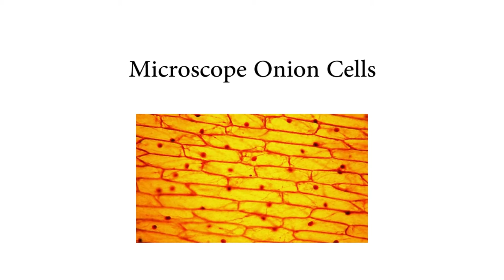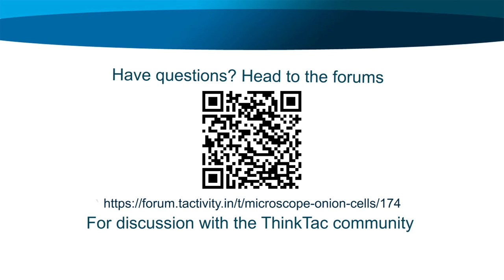Microscope - Onion Cells 2.5mm | ThinkTac